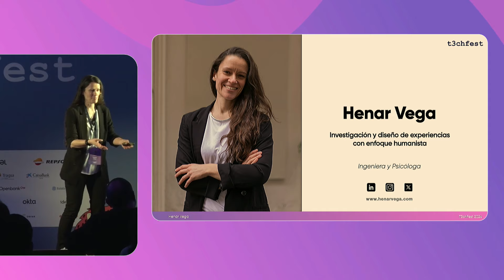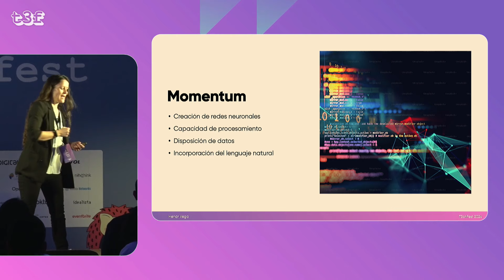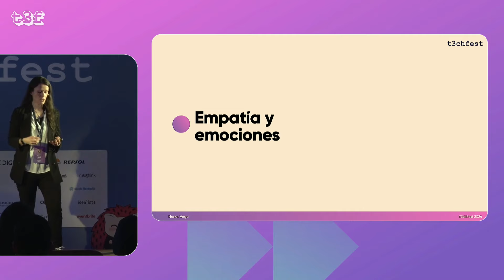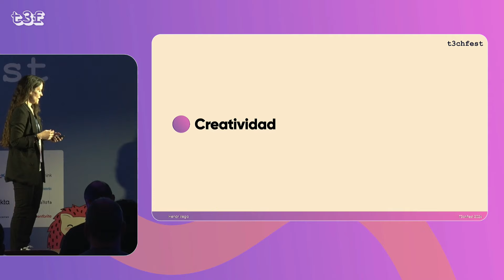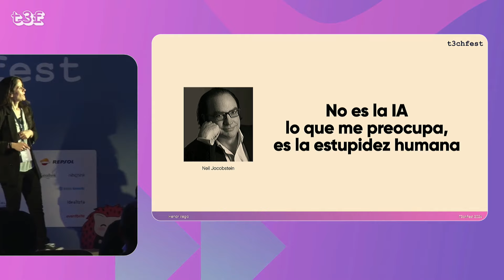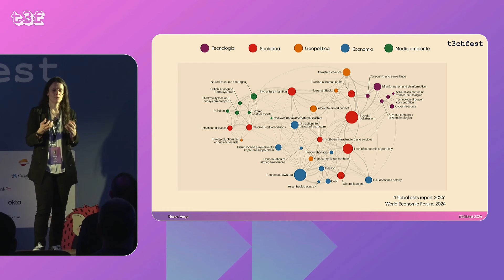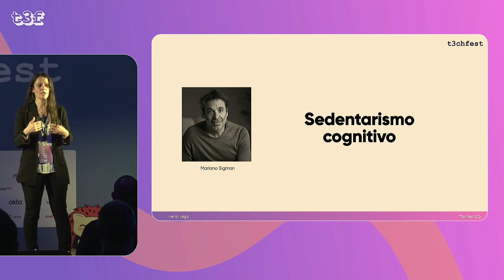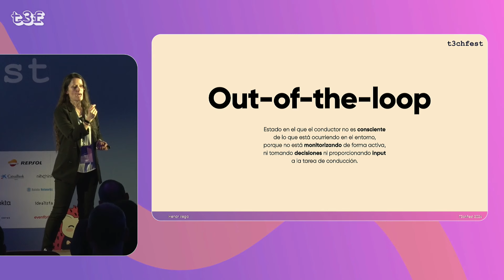Más tecnología, menos humanos - T3chFest 2024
Por Henar Vega.

En los últimos tiempos las noticias se han llenado de titulares alarmantes sobre la cantidad de puestos de trabajo que serán eliminados y sustituidos por robots, automatizaciones y especialmente por la inteligencia artificial. De taquígrafos a ingenieros, de fotógrafos a matemáticos, pocas profesiones se libran. La lista es interminable y según un estudio de Goldman Sachs se estima que habrá 300 millones de empleos afectados en todo el mundo.

Pero, ¿acaso no es esta una historia repetida ante cualquier evolución tecnológica? ¿A qué se debe esta histeria colectiva? ¿Qué podemos hacer para no ser apartados?

En esta charla buscaremos respuestas a estas preguntas, profundizando en la transferencia de poder progresiva y silenciosa que hemos ido haciendo a favor de la tecnología, en cómo conseguir adaptarnos a este nuevo contexto que se presenta y sobre todo, en cómo seguir siendo humanos en un mundo de artificialidad.